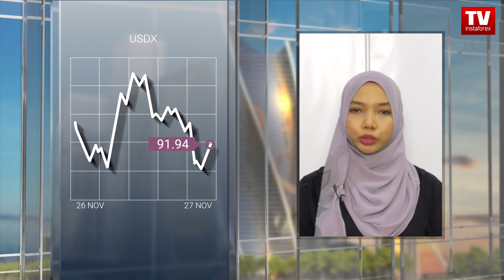27.11.2020: USD tutup minggu ini dengan kerugian. Unjuran bagi USDX, USD / JPY, AUD / USD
Dolar AS berada di landasan untuk menutup satu lagi minggu dagangan dengan kerugian.
Semalam, para pedagang Amerika syarikat berada di luar pasaran sempena sambutan Hari Thanksgiving. Hasilnya, indeks dolar AS didagangkan, kebanyakannya di bawah tahap utama 92.00. Hari ini kalendar ekonomi hampir tiada aktiviti. Jadi, dagangan dijangka tenang pada hari ini. Indeks dolar AS cenderung ditutup pada tahap semasa.
Hari ini dolar AS merosot berbanding yen. Selera berisiko adalah sederhana kerana pelabur menyuarakan keprihatinan terhadap keberkesanan vaksin oleh AstraZeneca. Kerajaan Britain telah memohon kepada Badan Pengawalseliaan produk Ubat-ubatan dan Kesihatan untuk memeriksa sama ada ia memenuhi standard keselamatan yang ketat. Sementara itu, negara-negara di seluruh dunia melaporkan peningkatan kadar kes koronavirus baharu. Jepun antaranya tidak terkecuali. Pasangan dolar / yen menembusi di bawah tahap rintangan 104.05. Sekiranya harga adalah kuat pada paras ini, harga akan cenderung ke sasaran penurunan pada 103.18.
Dolar Australia turut memanfaatkan kelemahan dolar Amerika Syarikat. Aussie mencecah paras 0.7380, ia merupakan tahap terkuat dalam tempoh 23 bulan. Walaupun begitu, pakar teknikal memberi amaran bahawa aussie mungkin dapat meneruskan aliran menurun. Urusniaga jual  dijangka meningkat apabila pasangan matawang AUD / USD jatuh ke tahap sasaran 0.7253. Selain itu, analisis fundamental turut tidak bersetuju dengan transaksi beli bagi dolar Australia. Sebelumnya, Beijing secara tidak rasmi telah melarang import arang batu dari Australia berikutan acaman kepada kualiti alam sekitar. Selain daripada tuntutan tersebut, China memutuskan untuk mengenakan tindakan sementara anti-lambakan bagi anggur dari Australia.